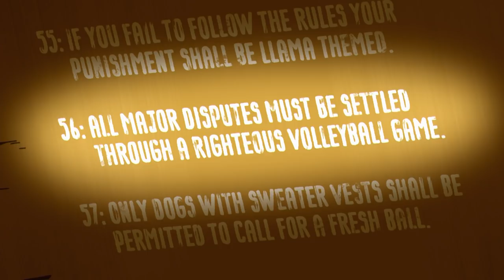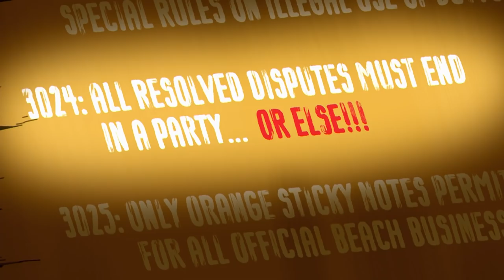Les Super Nanas | Les frères requins | Cartoon Network